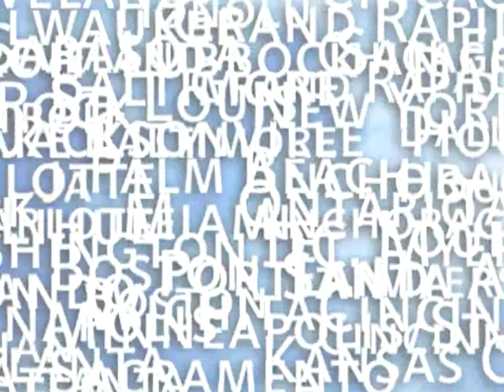HMS Host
Bu işe kabul edilmek için ELT'ye başvurarak işverenle İstanbul'da yüzyüze görüşme yapmak gerekmektedir.
GÖRÜŞME TARİHLERİ: 19 OCAK VE 09 MART 2008
Daha önceleri Host Marriott Services olarak tanınan HMS 1897'den beri seyahat eden yolculara yiyecek, içecek ve parakende ürünleri sağlayan köklü bir kuruluştur.HMS Host bünyesinde bulunan T.G.I. Friday's, Starbucks, ve Burger King gibi dev markalar, ayrıca bunların yanısıra Bath& Body Works, Fossil ve Victoria's Secret gibi parekende ürünler satan mağzalar zincirleri ile binlece Work and Travel öğrecisini çalıştırmaktadır.HMS HOST ayrıca  106 seyahat plazasının yanısıra 104 havalanında faaliyet göstermektedir. Bunların içerisinde Empire State Binası, Houston Uzay Merkezi ve New Orleans Akvaryumu da bulunmaktadır.